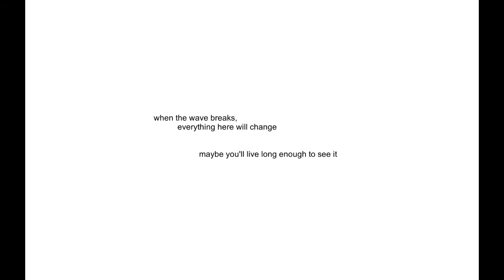PETER'S POOPY SENSE | Env - Part 2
**MOTION SICKNESS WARNING @ 3:45 - 3:52**

The WazzaBang duo immerse themselves in the mysterious world of ENV, attempt to keep track of a wayward sperm cell, and contemplate life as a father.

Peter's poopy sense tingles. Ryan reveals his skewed idea of the average baby's bodily functions. A regular day, basically.

  Everything Comes Down to Poo (Scrubs)

  Living in the Sunlight (Tiny Tim)